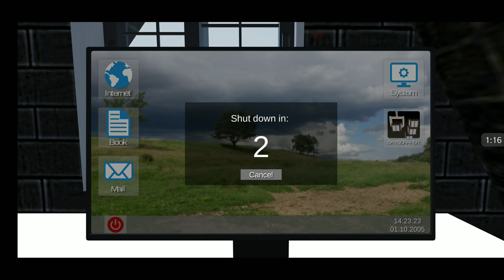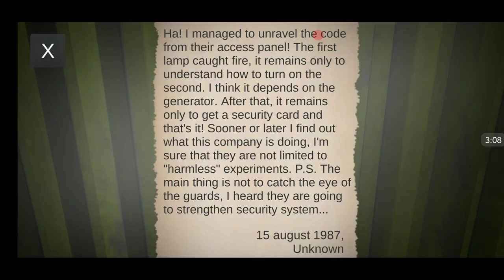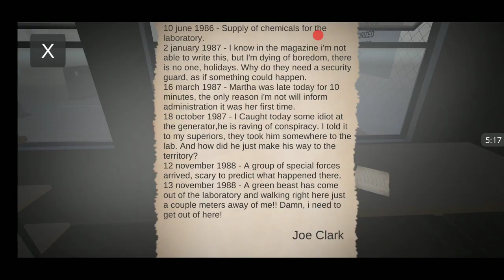The Chapter Seven : Chapter 2 - Beyond Belief | Android Gameplay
The Chapter Seven - Horror game

Arseniy Bulkin